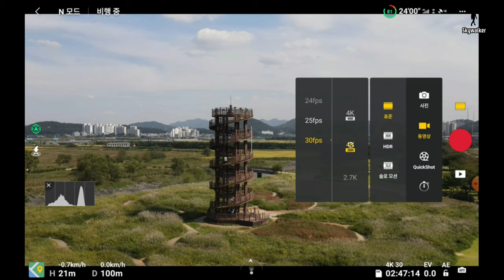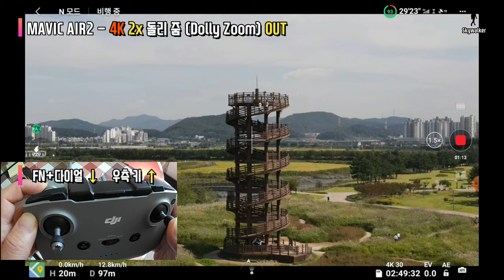Mavic Air2│dolly zoom test│4K 2x VS 1080P 4x│operation and note│매빅에어2│돌리줌│조작법 참고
매빅에어2 V0340 펌웨어 업데이트 후 돌리줌이 가능해졌습니다.
개인에 따라 줌 IN 과 OUT 의 개념이 반대일 수도 있으니 이 점 유의했으면 좋겠습니다.
이에 입문자 분들에게 도움이 되어드리고자 조작법을 핵심만 간략하게 정리하여 영상으로 제작했습니다. 많은 도움이 되었으면 합니다.
After updating the Mavic Air2 V0340 firmware, it is now possible to do a dolly zoom.
To help beginners, the points were summarized and made into a video.
I hope it helps a lot.